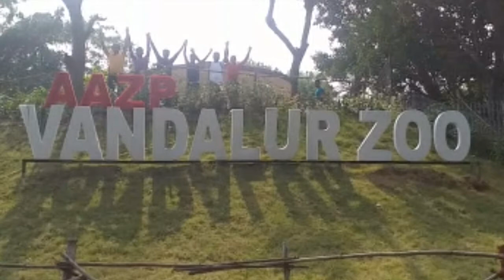Vandalur Zoo|Arignar anna zoological park 2021|Chennai|Trip|Amazing Video|Latest|Maths With JK